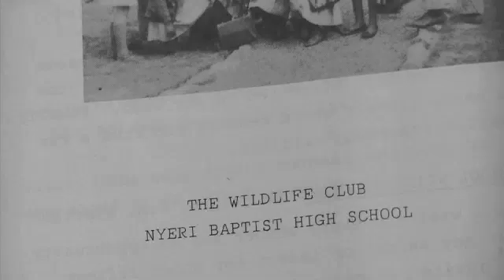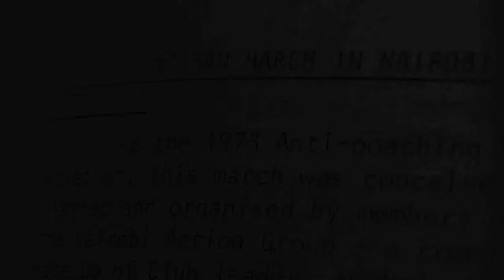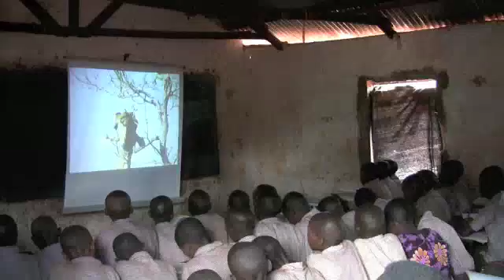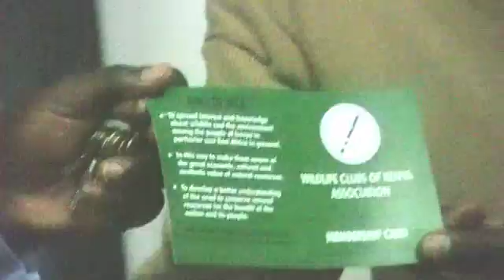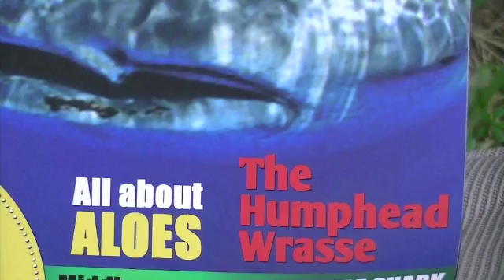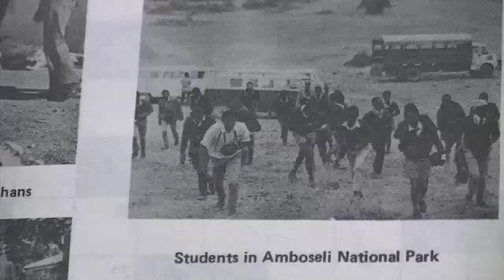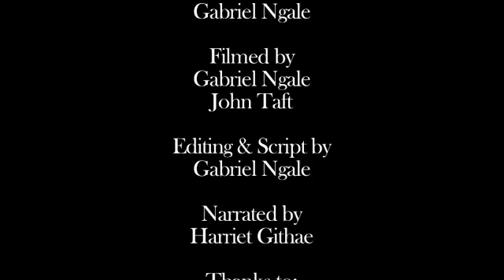wck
The video is about Wildlife Clubs of Kenya